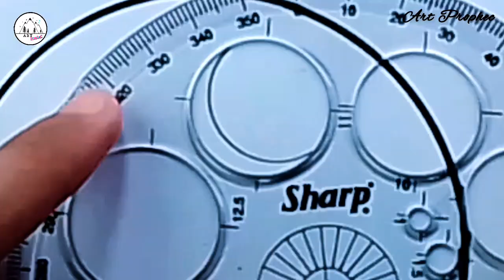Circle Drawing - Beautiful Moonlight Heart Drawing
drawing tutorial
art prophec